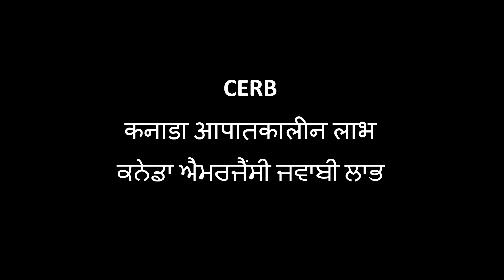CERB- कनाडा आपातकालीन लाभ/ਕਨੇਡਾ ਦੇ ਐਮਰਜੈਂਸੀ ਲਾਭ | मेघा शर्मा/ ਮੇਘਾ ਸ਼ਰਮਾ